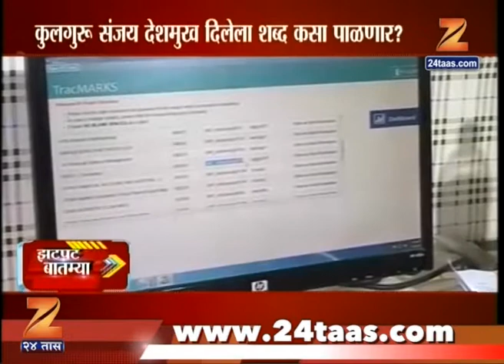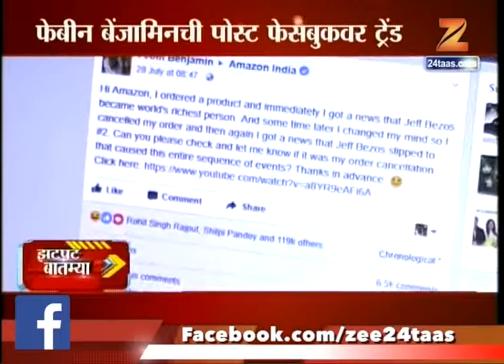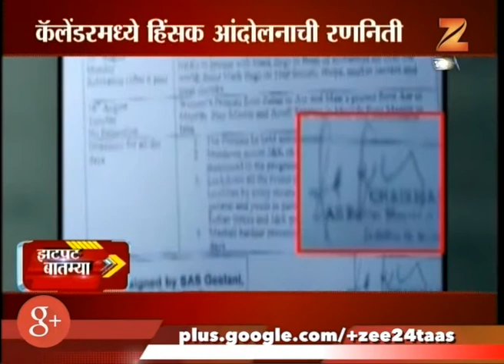Zatpat Batmya 31st July 2017